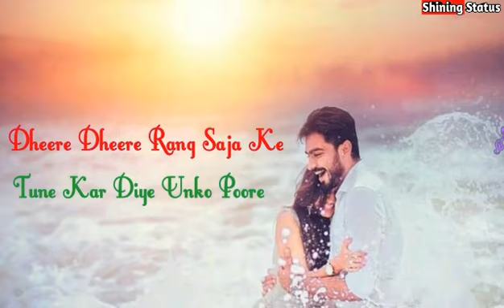Kore Kore Sapne Mere | Female Version | 2019 Best Status 😘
If You Like My Videos Then Please Support Meee 💕

This video is only for entertainment and educational purposes. This doesn't have any thing related to reality.